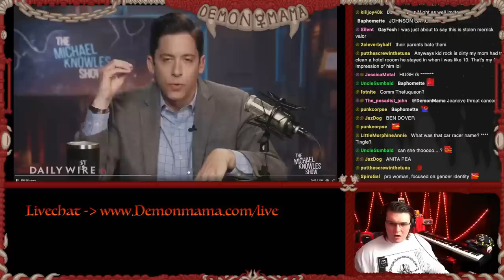Conservatives TURNING GAY From Hypnosis Videos?